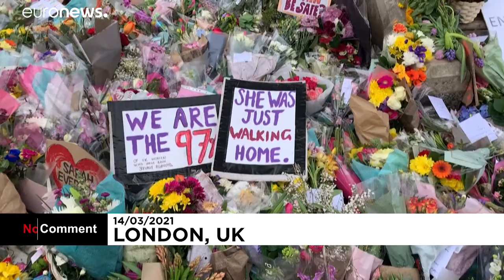Βρετανία: Πορεία και διαδήλωση στην μνήμη της Σάρα Εβεραρντ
Θύελλα αντιδράσεων κατά της αστυνομίας του Λονδίνου για την διάλυση της εκδήλωσης το Σάββατο στην μνήμη της Σάρα Εβεραρντ